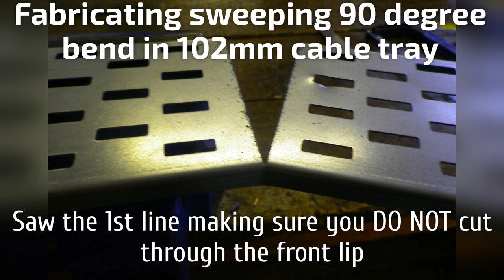90 degree bend in 102mm cable tray